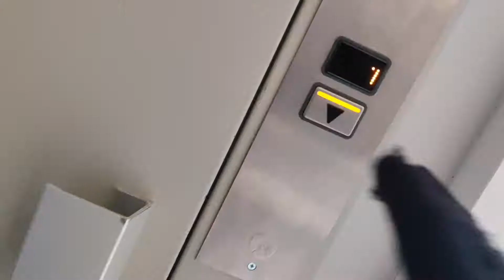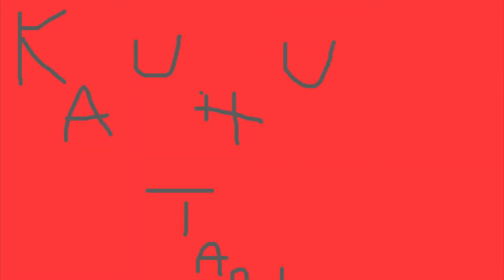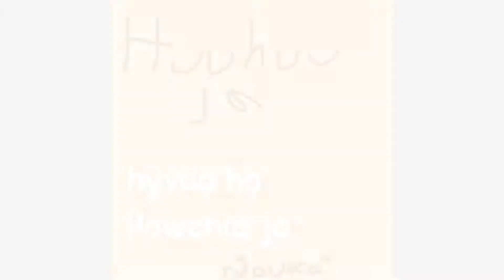Nikon ja "Joukon" Halloween-spessuaali II vlogi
"joukon" kanssa aateltii täs taas vähä pelotella ja vinkkailla vuoden spooki juhlaa silmäillen